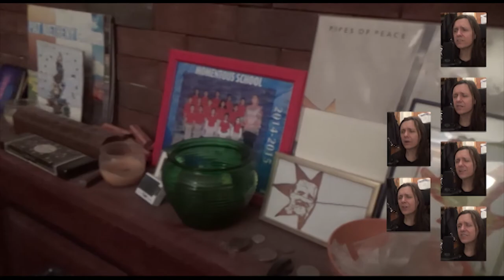Discovery - Russell Holland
My first attempt at a music video as I try to get the hang of filming and editing clips together in Adobe Premiere Pro.

Made in November and December 2017.